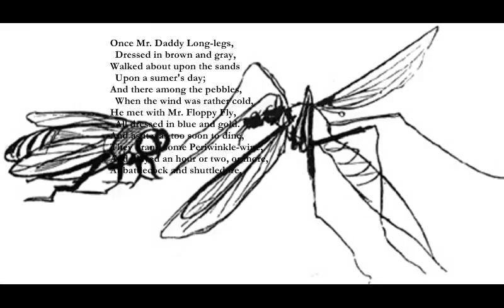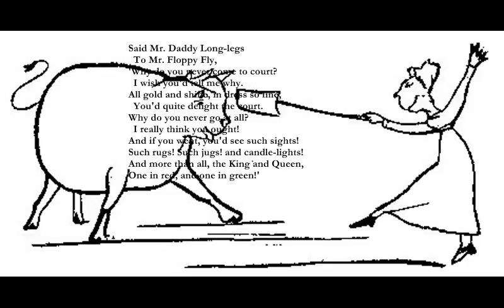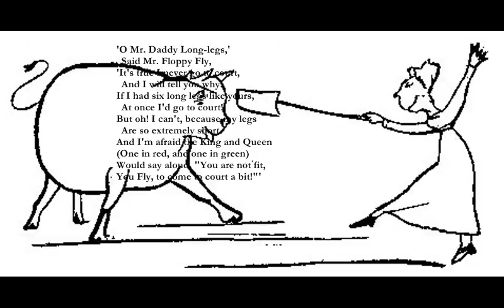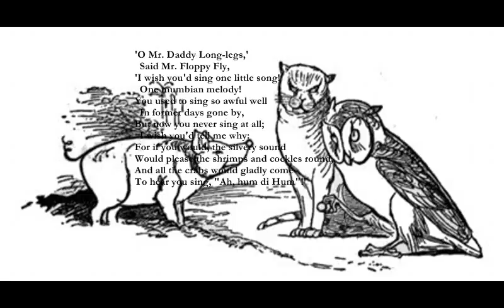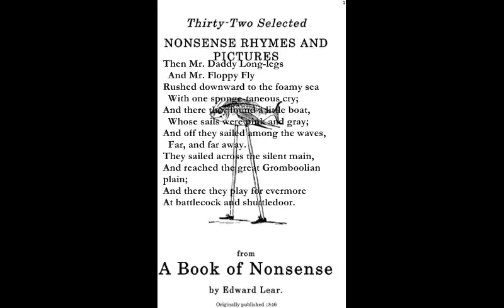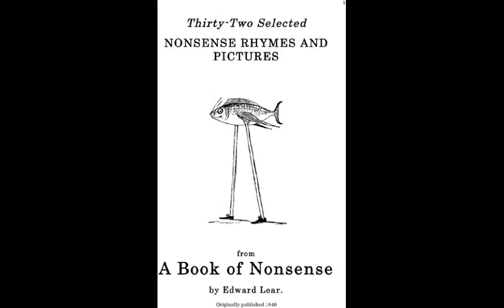The Daddy Long-Legs and the Fly [LEAR poem set to music]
Here is another of Edward's poems which I have set to music:

The Daddy Long-Legs and the Fly (Lear)

Fmaj7-C Ebmaj7-Bb
Once Mr. Daddy Long-legs,
Fmaj7-C Ebmaj7-Bb
  Dressed in brown and gray,
Dm7 Am7 Bb Am7
Walked about upon the sands
Fmaj7-C Ebmaj7-Bb
  Upon a sumer's day;
And there among the pebbles,
  When the wind was rather cold,
He met with Mr. Floppy Fly,
  All dressed in blue and gold.
And as it was too soon to dine,
They drank some Periwinkle-wine,
And played an hour or two, or more,
At battlecock and shuttledore.

Am7 Dm7
Said Mr. Daddy Long-legs
Am7 Dm7
  To Mr. Floppy Fly,
C G
'Why do you never come to court?
F G
  I wish you'd tell me why.
Am7 Dm7
All gold and shine, in dress so fine,
Am7 Dm7
  You'd quite delight the court.
C G
Why do you never go at all?
F Am7
  I really think you ought!
Bb C Dm7
And if you went, you'd see such sights!
Am7 Dm7 Am7 Dm7
Such rugs! Such jugs! and candle-lights!
Bb C Dm7
And more than all, the King and Queen,
Bb C A7
One in red, and one in green!'

'O Mr. Daddy Long-legs,'
  Said Mr. Floppy Fly,
'It's true I never go to court,
  And I will tell you why.
If I had six long legs like yours,
  At once I'd go to court!
But oh! I can't, because my legs
  Are so extremely short.
And I'm afraid the King and Queen
Would say aloud, "You are not fit,
You Fly, to come to court a bit!"'

'I wish you'd sing one little song!
  One mumbian melody!
You used to sing so awful well
  In former days gone by,
But now you never sing at all;
For if you would, the silvery sound
Would please the shrimps and cockles round,
And all the crabs would gladly come
To hear you sing, "Ah, hum di Hum"!'

  'I can never sing again!
And if you wish, I'll tell you why,
  Although it gives me pain.
For years I cannot hum a bit,
  Or sing the smallest song;
And this the dreadful reason is,
  My legs are grown too long!
My six long legs, all here and there,
Oppress my bosom with despair;
And if I stand, or lie, or sit,
I cannot sing one little bit!'

So Mr. Daddy Long-legs
  And Mr. Floppy Fly
Sat down in silence by the sea,
  And gazed upon the sky.
They said, 'This is a dreadful thing!
The world has all gone wrong,
Since one has legs too short by half,
  The other much too long!
One never more can go to court,
Because his legs have grown too short;
The other cannot sing a song,
Because his legs have grown too long!'

D A
Then Mr. Daddy Long-legs
Bm E
D A
Rushed downward to the foamy sea
C#7
  With one sponge-taneous cry;
F#m C#m
And there they found a little boat,
F#m C#m
  Whose sails were pink and gray;
D A Bm
And off they sailed among the waves,
D A Bm
  Far, and far away.
C#m F#m
They sailed across the silent main,
D A
And reached the great Gromboolian plain;
G D G D
And there they play for evermore
C G A7
At battlecock and shuttledoor.

Fmaj7 = xx3555  C = x3555x
Ebmaj7 = xx1333 Bb= x1333x